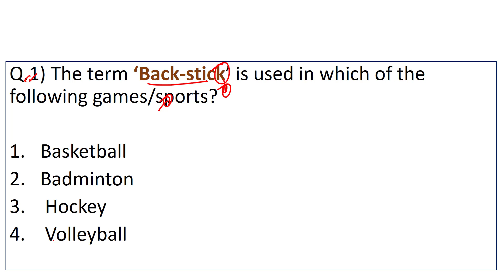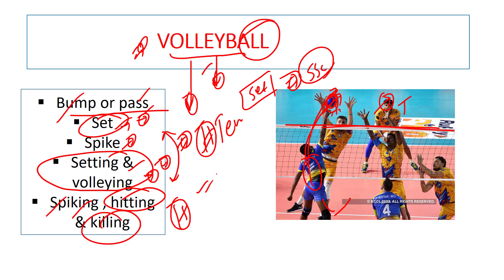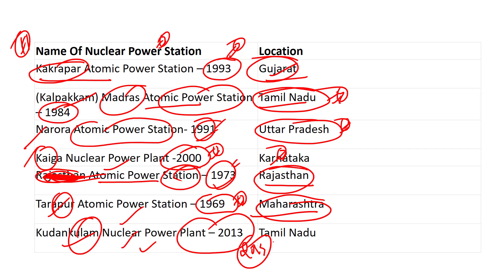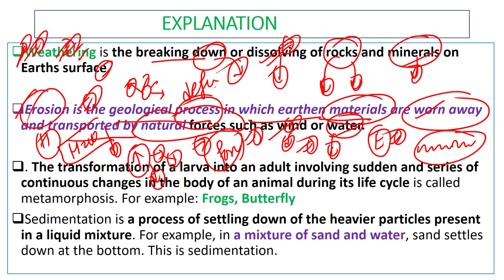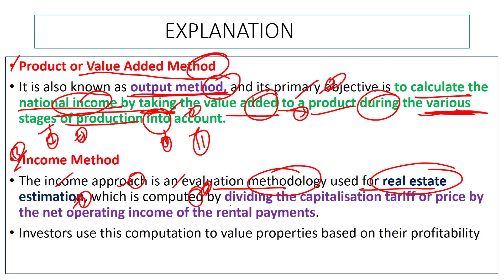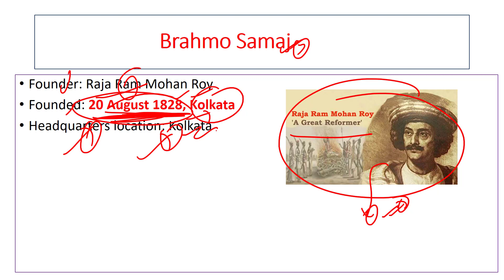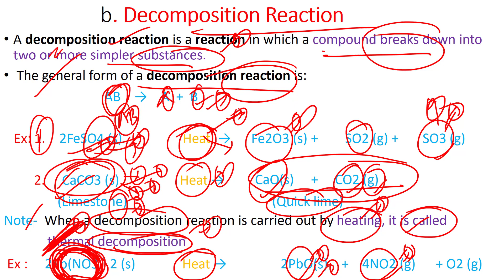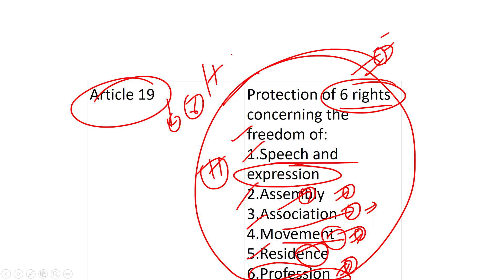SSC CGL 2022 GENERAL AWARENESS SET NO. 2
SSC CGL 2022 GENERAL AWARENESS SET NO. 2 IMPORTANT FOR ALL SSC CGL MAINS  EXAMS CGL CHSL MTS AND ALL SSC EXAMS
all Staff Selection Commission exams such as the SSC CGL, SSC CHSL, SSC JE, SSC GD, SSC CPO, SSC MTS and SSC Stenographer exam.